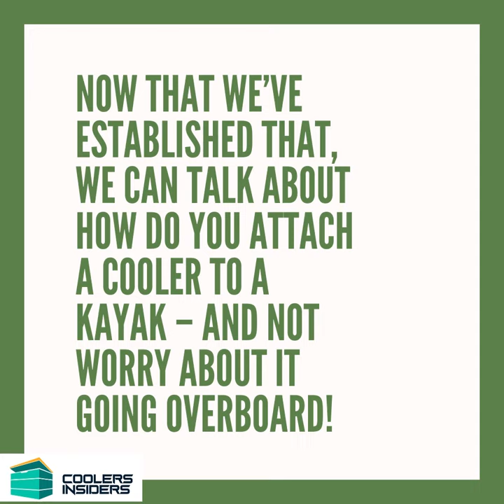How to Strap a Cooler with a Kayak | Coolers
Yeti is THE brand name in high-end coolers but there are quite a few coolers that are better than Yeti in both performance, features and price.